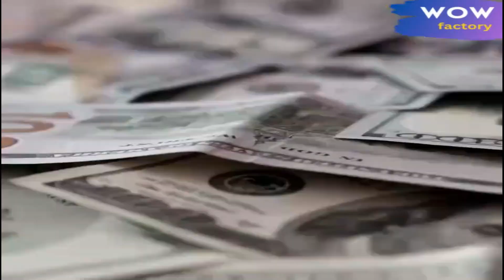Celebs Who Live in Very Luxurious Houses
"Join us for an unforgettable journey through the world of entertainment."

⏩  The 8 Nicest Actors in Hollywood Today
⏩  Celebrities who received Oscars in 2024
⏩  The 10 Oldest Celebrities Still Alive in 2024
⏩  7 Most Beautiful Redhead Actresses You’ll Fall For
⏩  The Top 6 Best Actors Who Perform Their Own Stunts
⏩  8 Beautiful Actresses Who Decided Never To Get Married
⏩ 7 Celebrities Who Lost Their Partners and Never Remarried
⏩ 7  Celebrity Long Term Couples Who Defied Marriage Norms

Anti-Piracy Warning:

This content is copyrighted to Hello World. Legal action will be taken against those who violate the copyright of the following material presented.